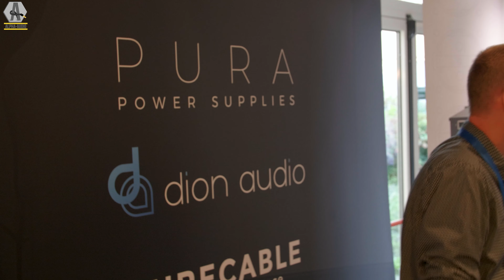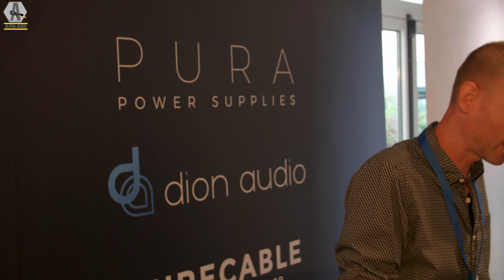Dion Audio / Pura - Switch - Voeding - Dutch Audio Event 2022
We hebben Miquel Blauw voor de camera weten te zetten om te praten over de nieuwe Pura Switch en Voeding. Wees voorbereid op een Nerd College over clocks en uVolts ruis!